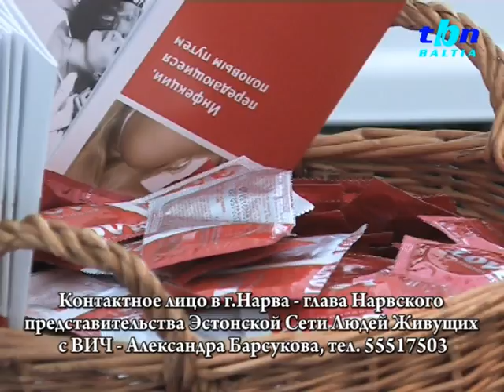TBN Baltia: "1 декабря - Всемирный день борьбы со СПИД-ом"